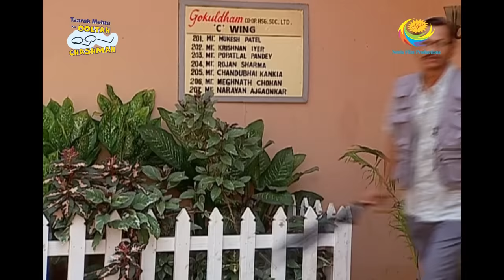Taarak Mehta Ka Ooltah Chashmah - Episode 365 - Full Episode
Episode 365 -
Bhide complains about the kids to Jethalal and Sodhi about the kids playing cricket in the compound and the conversation gets heated. Watch the fun episode.